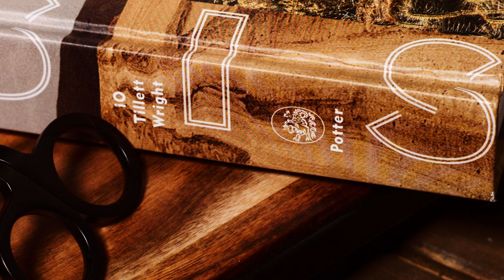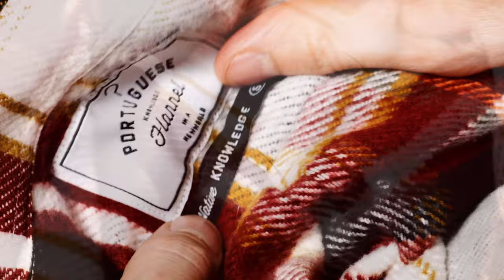Two Flannel Shirts you NEED immediately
We explore why ETON is the perfect choice for a refined and professional flannel option. Next, we delve into why Portuguese Flannel is a reliable choice for individuals seeking warmth and style while giving you an up-close look into both.

To ensure a seamless and personalized shopping experience, we highly recommend purchasing ETON and Portuguese Flannel shirts from reputable menswear stores. In particular, one that sells casual and refined options, which led us to our friends at Blazerformen.com.

Timecodes
0:00 - Intro
0:20 - Eton Flannel Check Shirt review
1:30 - Portuguese Flannel  Review and Close-up Look

TheJumperBar.com